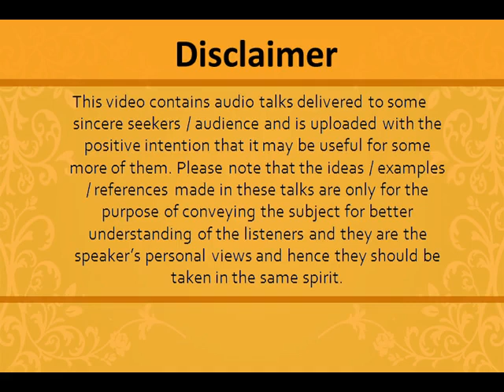Bhagawad Geeta Trisaptah [ Ch. 17 ] Inspiring Life changing Talks based on Geeta in Telugu. Talk-19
Inspiring and Motivational Talks based on Bhagawad Geeta [ Ch. 17 ] in Telugu.
One Talk Everyday, explaining essence and giving synopsis of each chapter of the Geeta.
Audio Sessions uploaded on Youtube.